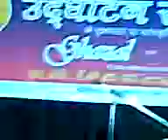Pushkar-Chaudvi Ki raat thi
Jan Manas Sewa Sammittee (Regd) Noida presented Ghazal and Glamour Programme on 29th August at KRIBHCO Sabhagar, Noida,  on the inauguration of the Sammittee, Flagging of the free ambulance service to be operated by Prakash Hospital .  Ghazal Singer Pushkar and dance performances by various troups won many hearts.  Chief Guest for the Programme was Shri Mani Shanker iyer, Convener Panchayati Raj Organisation. Shri karunesh Sharma, Cultural Secretary of the sammittee, Directed the programme and did the comparing.   Programme was graced by Shri S P Gaud, Founder of the Sammittee, President Sanjay Sharma, Vice President Anil Sharma, General Secretary of the sammittee S D Kaushik, Dr V S Chauhan, Vineet Chaudhry, Gajanan Mali and Suneel Dwivedi from attachowk.com and other prominent persons from the Noida. The event was very well managed by Wise Media communications (P) Ltd